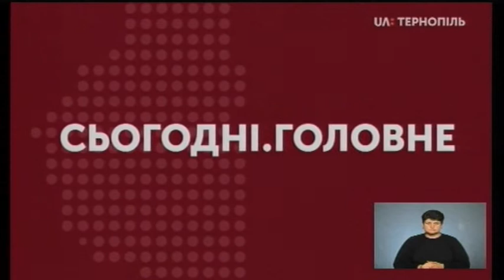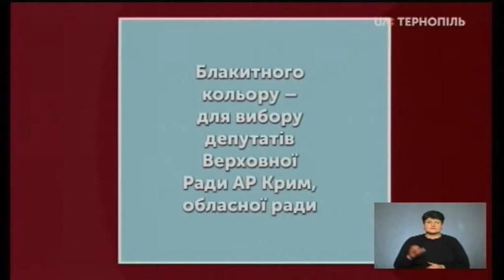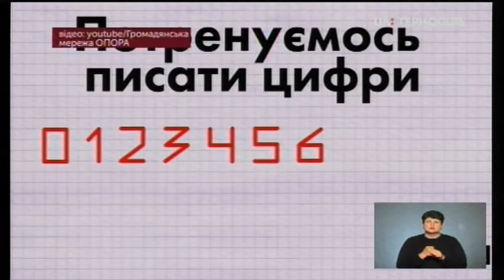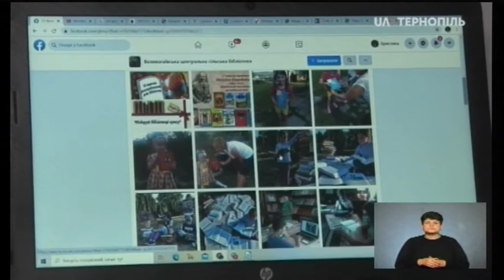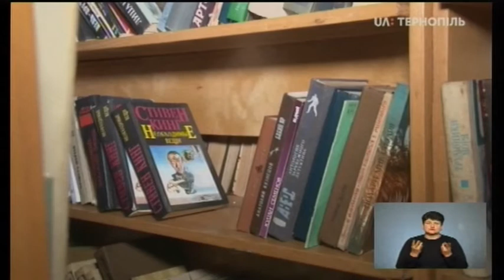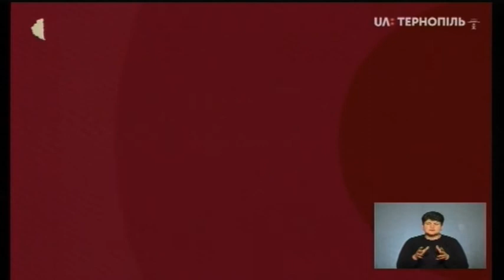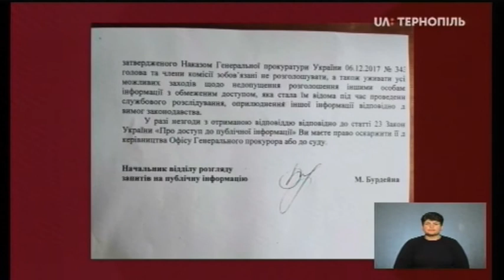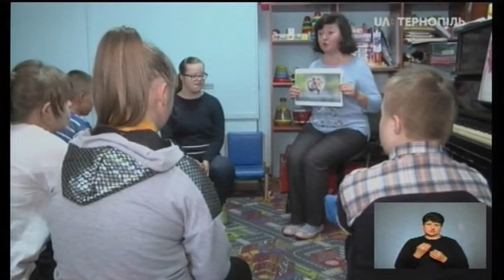30.09.2020 Сьогодні. Головне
Скільки партій зареєстровано для участі у місцевих виборах?
Бібліотеки Тернополя: перспективи та інновації